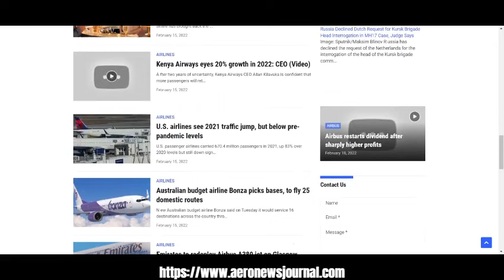Huge Balloon fell on top of a GOL Boeing 737 at Sao Paulo Airport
On Sunday, huge balloons fell on top of a GOL Boeing 737 and a supply truck at Guarulhos International Airport in São Paulo.